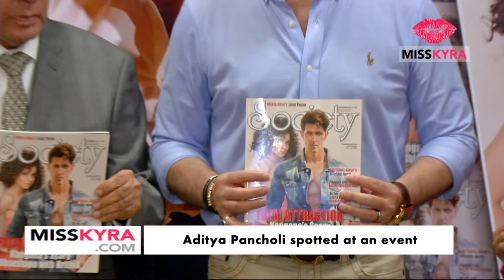Aditya Pancholi: There is nothing called nepotism